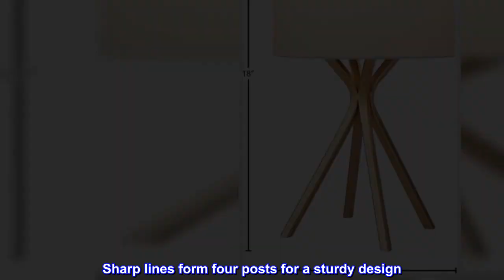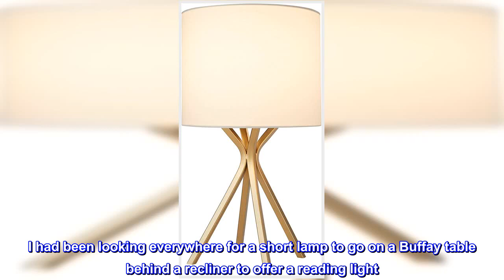Great product - Amazon Brand – Rivet Gold Bedside Table Desk Lamp with Light Bulb - 18 Inches, Line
Great product -  Amazon Brand – Rivet Gold Bedside Table Desk Lamp with Light Bulb - 18 Inches, Linen Shade

A brilliant satin gold finish gives this metal table lamp an modern look. Sharp lines form four posts for a sturdy design. An oversized linen drum shade gives a classic touch, for a combination that easily blends with your existing style.
modern style
Four straight metal legs with a brushed gold finish and linen shade
Ideal for anywhere needing good light and great style
10"Wx10"Dx18"H
Easily assembled in 5 minutes
An Amazon brand - A brilliant satin gold finish gives this metal table lamp an modern look. Sharp lines form four posts for a sturdy design. An oversized linen drum shade gives a classic touch, for a combination that easily blends with your existing style.
Great little lamp!
I had been looking everywhere for a short lamp to go on a Buffay table behind a recliner to offer a reading light. Everything I found was just too tall. The other lights in the room also have an iron type of day so I wanted something that was similar and would blend in. This was a perfect fit.